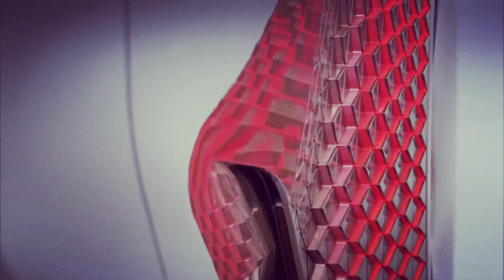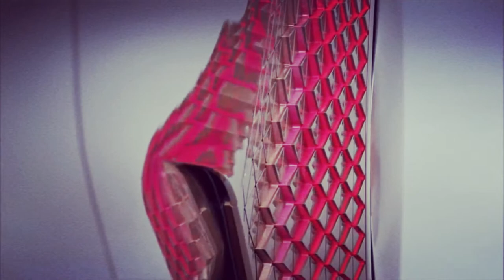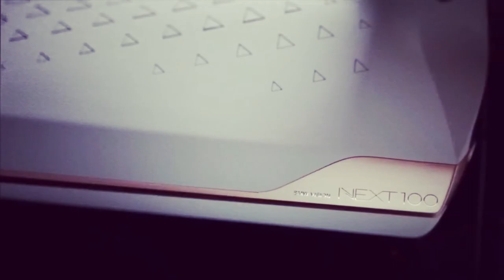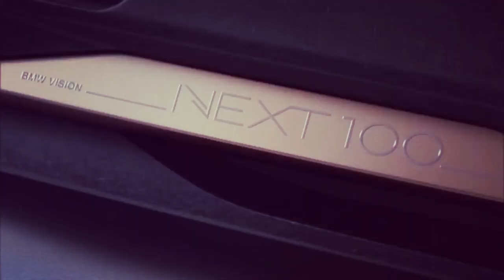BMW Vision Next 100 - interior Exterior and Drive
Revealed: the BMW ‘Vision Next 100’ concept

BMW celebrates 100 years this week. Here’s the car that’ll lead the party

BMW’s vision for the next 100 years is a sporting saloon. Not an SUV, not a hypercar, not a nuclear-powered flying car. Sports saloons are, says Adrian von Hooydonk, ‘the core’ of BMW.

But the BMW Vision Next 100, to give the car its full name, is also autonomous, shape-shifting and powered by something they won’t name.

Just like the i8 Spider revealed at CES in January, it has two modes. You drive or it drives.

But even when you’re driving, you’re in ‘boost mode’ - boosted into a hero driver. Augmented-reality guides you, projecting the ideal steering line and speed onto the windscreen.

The augmented-reality display will also project hidden hazards into your field of view. BMW’s example is a cyclist obscured by a truck. An image of the cyclist is projected onto your windscreen, making the truck magically semi-transparent.

If even that is all too difficult, or you have other things to do, switch to ‘ease mode’. The steering quadrant folds away and the chairs swivel around so you can kick back and get on with life.

Now, this shape-shifting business – or ‘alive geometry’ as van Hooydonk calls it. The armadillo-scales triangles on the dash let the car warn you, almost subliminally, of upcoming hazards by opening to reveal their red flipsides.

The external bodywork wears more of the same triangular motif. The wheels are faired in, so when the front ones turn to steer, the bodywork stretches to accommodate them. At the back of the car, the profile lengthens with speed, cutting aero drag.

At the front, the kidney grille is present and correct, but van Hooydonk points out it isn’t needed as an air intake – a clue that there’s no straight-six behind there. Instead they have re-purposed the grille as a porthole for all the sensors the car needs to drive autonomously.

“If you can imagine the future, you’ve made the first step,” says AvH. He’s imagined something pretty, don’t you think. But the future? Thoughts below, please.